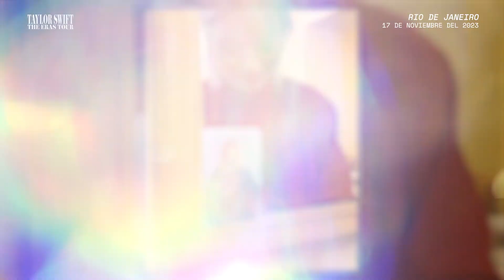Experiencia: The Eras Tour en Rio de Janeiro N1 2023 | Taylor Swift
Viajamos con un sueño y volvimos con un trauma. Bienvenido a nuestra experiencia en el concierto de Taylor Swift en Rio de Janeiro.